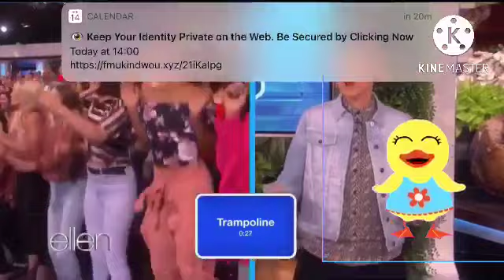16 August 2022